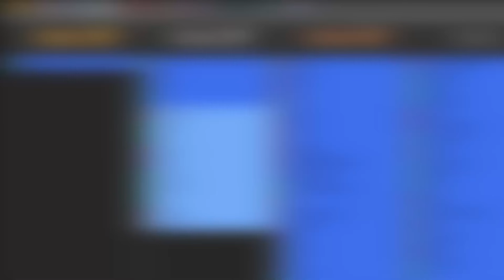So I Fought Every Tier In Sword PVP Ft:@sharpnessyt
So I Fought Every Tier In Sword PVP ft:@sharpnessyt @LivingLegendOP @BlatantSkills @HaiderPlayz786 @Roist_
If you want more videos like this then comment